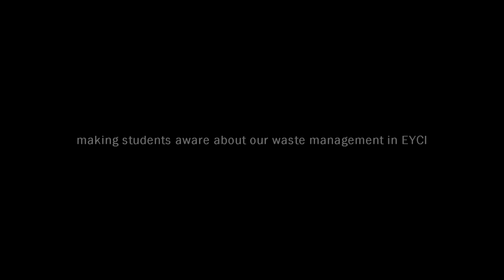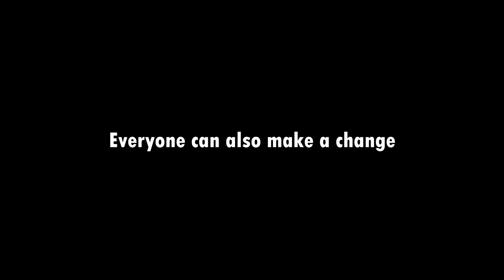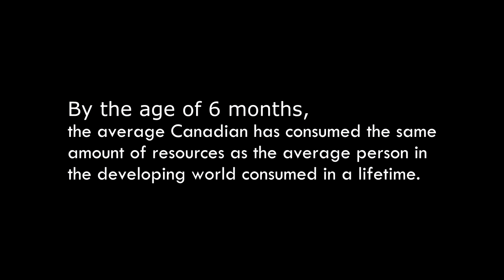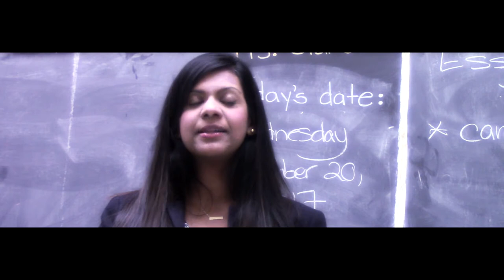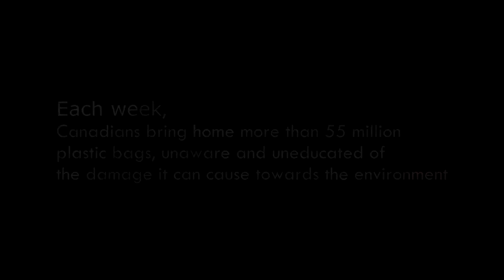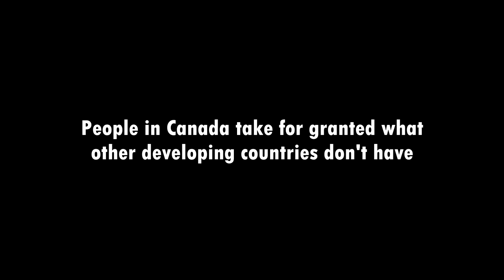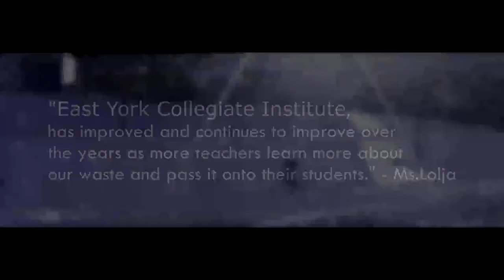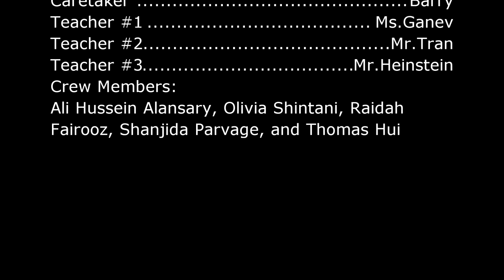EYCI Waste Management Documentary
- Class discussions/information
Video clips: